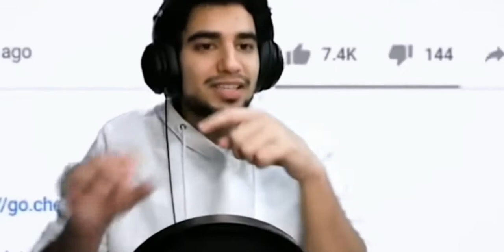PLAYING WITH THREE DIFFERENT CONTROLS😱 ( 4-5-6 fingers) [ REDMI NOTE 5 PRO]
I've been using 4 - fingers for a couple of months and finally I thought that now it's time for an upgrade.

It was already hard to move to 4 - fingers from 3 - fingers but I adapted to it in a couple of weeks.
Moving to 5 - fingers controls was also tough but most of the layout was similar to 4 - fingers so I managed to learn that in a few days.
But I was having some trouble with that layout so I changed the layout and tried to squeeze in ONE MORE FINGER, and to my surprise, I instantly got a hang of it. But driving vehicles does not feel comfortable with 6 fingers covering the screen.

These clips are neither my best plays nor the worst. I used just average gameplay clips to let you guess how I usually play. I can play 10 times better in a good device with a decent connection (soon I'll show you that too).

Clips I used in this video are some of my average games played around 3A.M. and that's the reason there is almost no network lag. Any other time of the day, it is nearly impossible to record any footage, and recording classic games is just out of the question since the phone can't handle this much pressure.

Controls:
00:00  4 - fingers controls
02:33  5 - fingers controls
05:33  6 - fingers controls

Device:
              Xiaomi Redmi Note 5 Pro | 4GB/64GB

I thought I should let you know that this video took exactly 15 Hours (from importing the clips to writing this line in the description ) to complete. It took this long because of a slow laptop and some other stuff and not because editing was complicated or anything. I'll be happy if you show some support.